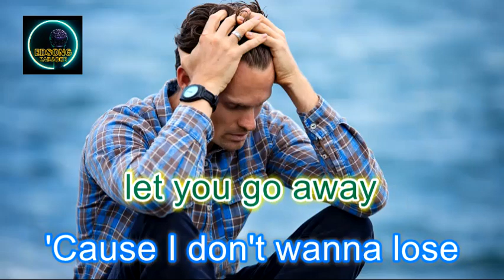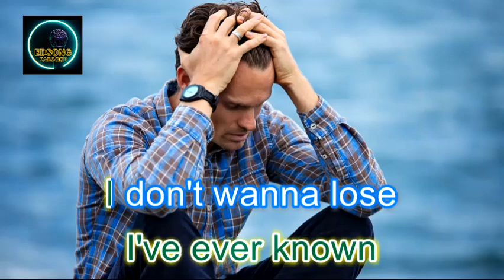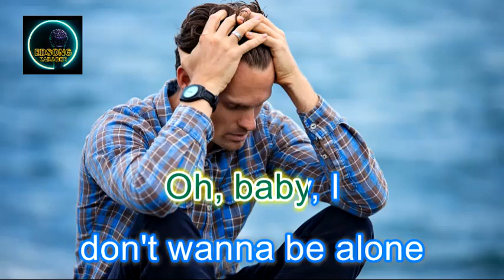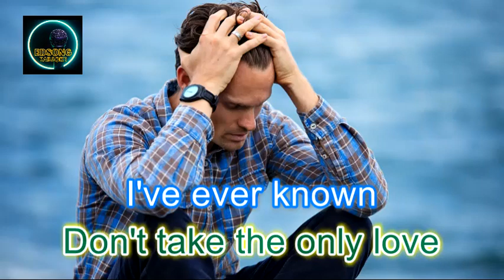I Don't Want To Lose Your Love by John O'Banion (KARAOKE)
John O'Banion won the prestigious Tokyo Music Festival Award in 1982, with "I Don't Want to Lose Your Love", later sung by Crystal Gayle on her 1983 album Cage the Songbird and achieving the No. 2 spot on Billboard's country chart.